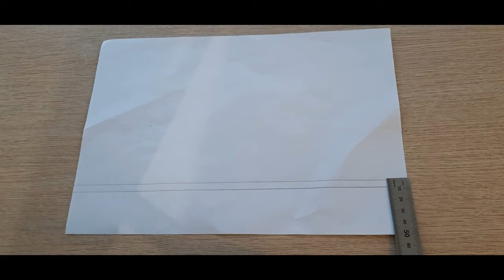Декорация стен кирпичом. Это просто. Подробное описание. Хрущевка. Кухня. часть 1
Привет друзья! В этой части подготовка стен,электропроводка,разметка и приклеивание кирпичной сетки. Хрущевка тоже может быть красивой=) Смотри видео до конца, и увидишь,что все не так уж и сложно и результат стоит того!